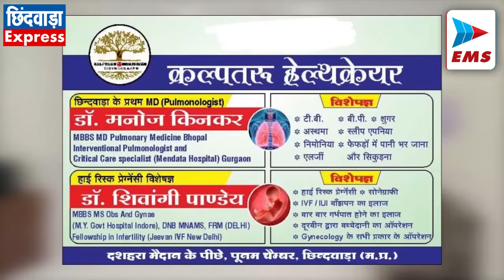CHHINDWARA LIVE। CHHINDWARA NEWS | EMS TV 03-Aug-2024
स्कूली वैन को गैस किट से चलाना पड़ा महंगा, मामला दर्ज

स्कूल के बच्चो को लाने ले जाने मे प्रयुक्त होने वाली ओमनी वैन जो कि एलपीजी गैस से चलाई जा रही थी।  उसे कल RTO द्वारा जांच के दौरान पकड़ा गया था। जब वाहन की जांच की गई तो तो पाया गया की वाहन को पेट्रोल की जगह गैस किट से चलाया जा रहा है । जिसके बाद आरटीओ मनोज तहनगुरिया द्वारा पुलिस को प्रतिवेदन दिया गया । प्रतिवेदन के आधार पर जिला कोतवाली ने मामला दर्ज कर वाहन चालक और वाहन मालिक पर विभिन्न धराओं में मामला दर्ज कर लिया गया है । बता दे कि यह प्रदेश का पहला मामला है । जब किसी गैस किट से चलने वाले स्कूली वाहन पर मामला दर्ज किया गया है ।

बंधक बनाकर व्यापारी के घर डकैती, पुलिस जांच में जुटी

चड्डी बनियान गैंग ने सौसर के व्यापारी के घर पर सुबह के वक्त डकैती को अंजाम दिया घर मे रखे सोने चांदी के जेवरात सहित लाखों रुपए के नगदी समान पर हाथ साफ कर मौके फरार हो गए थे  मिली जानकारी के अनुसार  7 से 8 नकाबपोश बदमाश ने शुक्रवार-शनिवार की दरम्यानी रात को सौसर के साउथ सिविल लाइन में निवासरत व्यापारी के घर में घटना को अंजाम दिया था।। जैसे ही घटना की जानकारी सौसर पुलिस को लगी वह  सुबह 5 बजे से घटना स्थल पर पहुंच गई थी। पुलिस ने बताया कि मामले की जांच की जा रही है । घटना स्थल के आसपास लगे सीसीटीवी फुटेज को खंगाला जा रहा है । जल्द आरोपियों को गिरफ्तार कर लिया जाएगा ।

निगमायुक्त ने समग्र ई केवाईसी में कम प्रगति पर दिए सख्त निर्देश

निगमायुक्त चंद्रप्रकाश राय ने आज निगम सभाकक्ष में समग्र ई केवाईसी कार्य की प्रगति के संबंध में समीक्षा बैठक ली। निगम क्षेत्र के सभी वार्ड एवं जोन कार्यालय में समग्र ई केवाईसी हेतु शिविर लगाए जा रहे है। सभी 48 वार्ड के साथ योजना कार्यालय, कुकड़ाजगत जोन, जगन्नाथ जोन, चंदनगांव एवं लोनिया करबल जोन में शिविर आयोजित कर समग्र ई केवाईसी का कार्य किया जा रहा है। इन शिविरों के माध्यम से होने वाली समग्र ई केवाईसी की समीक्षा आयुक्त द्वारा वार्डवार की गई। बैठक में वार्ड सहायक एवं कम्प्यूटर ऑपरेटर्स के कार्यों की समीक्षा की गई। आयुक्त ने कम प्रगति वाले वार्ड सहायकों एवं कम्प्यूटर ऑपरेटर्स को कारण बताओ सूचना पत्र जारी किए।

मैं राजा नहीं सेवक हूं,हमेशा आप  के बीच में रहूंगा- धीरनशा

अमरवाड़ा विधानसभा क्षेत्र में हाल में हुए विधानसभा उपचुनाव में कांग्रेस से प्रत्याशी रहे । धीरनशा सुखरामदास ने आज अपने पूर्व निर्धारित दौरा कार्यक्रम के अनुसार विधानसभा क्षेत्र की जुंगावनी क्षेत्रीय कांग्रेस कमेटी के अन्तर्गत आने वाले ग्रामों का दौरा किया। अमरवाड़ा विधानसभा उप चुनाव में जनता की ओर से मिले प्यार, विश्वास व सहयोग के लिये उनका हृदय से आभार व्यक्त किया है।

कदम संस्था ने बच्चों के साथ किया बीजारोपण

 प्रकृति के सरंक्षण के लिए पोधारोपण को समर्पित कदम संस्था पिछले 7 सालों से छिन्दवाड़ा में साप्ताहिक पौधारोपण कर रही है। इन सात सालों में संस्था ने लगभग चार सौ पौधे रोपें हैं।  ऐसा ही एक आयोजन “बीजारोपण” डीपीके पब्लिक स्कूल, गुरैया में किया गया। इस कार्यक्रम में संस्था के द्वारा स्कूल के पचास विद्यार्थियों को कुछ बीज और एक गमला दिया गया और उन्हें इन बीजों को गमले में रोपने का तरीक़ा भी बताया। अगले पाँच महीनों तक बच्चों के द्वारा इस गमले में नवांकुरित पौधे का पालन पोषण किया जाएगा और उसकी देख रेख की जाएगी।

श्री कृष्ण सेना के तत्वावधान में निःशुल्क स्वास्थ्य शिविर सम्पन्न

श्री कृष्ण सेना गौली समाज के तत्वावधान में आज ग्राम पंचायत सिरगोरा शिवपुरी में निशुल्क स्वास्थ्य शिविर का आयोजन किया गया। इस शिविर में सभी ग्राम और आसपास के लपगो ने बढ़ चढ़ कर निःशुल्क ईलाज और जांच करवाई गई । इस शिविर में मुख्य रूप विवांता क्रिटिकल केअर हॉस्पिटल से डॉक्टर दीपक बंदेवार स्टाफ और
श्री कृष्ण सेना प्रमुख शैलेश यदुवंशी समेत ग्राम सम्मानित सदस्य मौजूद रहे।

आयुष्मान कार्ड के तहत हुआ डेंगू पीड़ित मरीज का इलाज

आयुष्मान कार्ड योजना के अंतर्गत शहर के परासिया रोड स्थित आरोग्य हॉस्पिटल में डेंगू से ग्रस्त मरीज को 31 जुलाई को एडमिट किया गया था उस वक्त मरीज की हालत नाजुक स्थिति में थी।  अस्पताल प्रबंधन द्वारा युवक को केंद्र सरकार की योजना आयुष्मान कार्ड के तहत निशुल्क इलाज हुआ । जिससे आज युवक के स्वस्थ होने के बाद अस्पताल से मरीज को छुट्टी दी गई। मरीज और उसकी मां ने देश के प्रधानमंत्री मोदी  का एवं आरोग्य हॉस्पिटल के डॉक्टर स्टाफ का किया धन्यवाद प्रेषित किया है ।